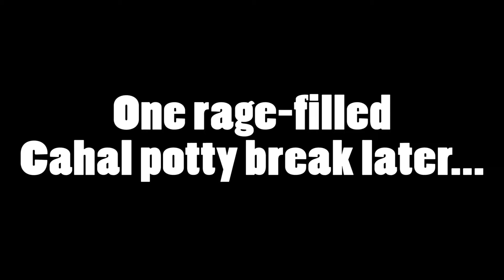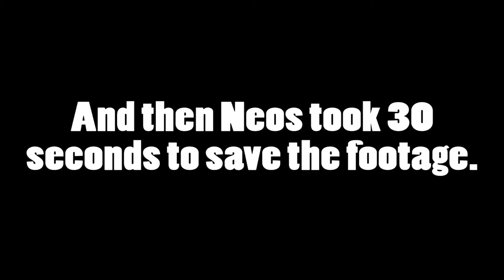How Can A Game About WEREWOLVES Be So BAD?!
The big, bad werewolf is back! And he's just as dumb as ever! I still don't think this game is as atrocious as Cait seems to think it is. But it's still not great... And I can see why someone more versed in the lore would find a lot of its incorrect/weird changes to be grating. That being said, Cahal is still a dumb dog boy and the combat is flashy, but lacking. But, I mean... I still had fun playing it with my friend anyways. So, that has to count for something, right?